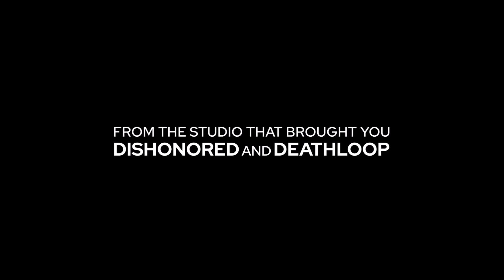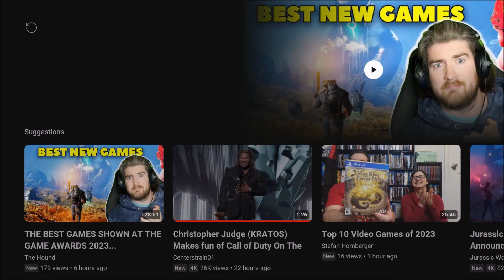MARVEL'S "BLADE" TRAILER *THE GAME AWARDS 2023*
Here is the trailer for Marvel Studios BLADE.
Marvel's Blade is a mature, single-player, third-person game set in the heart of Paris and in development by Arkane Lyon and scheduled for release in November 2025.

AND...
Taka care out there in the world